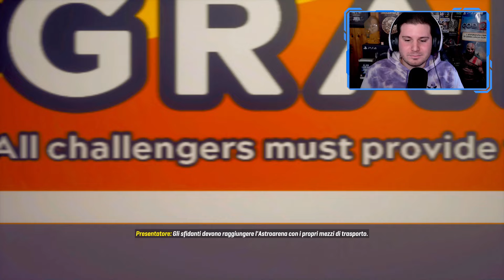UN RACING A CUBETTI | LEGO 2K DRIVE Gameplay ITA [GIOCHI DA…PLUS]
Bentornati in questo nuovo episodio di Giochi da Plus su Lego 2K Drive con un Gameplay in cui analizziamo il gioco!